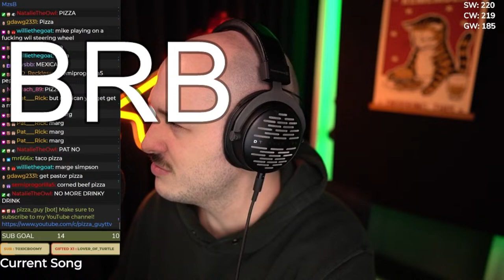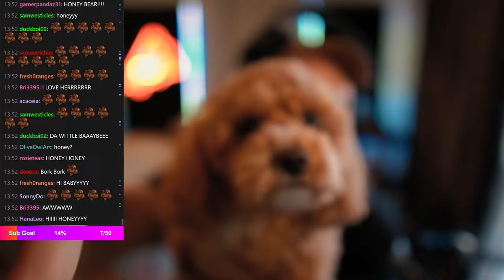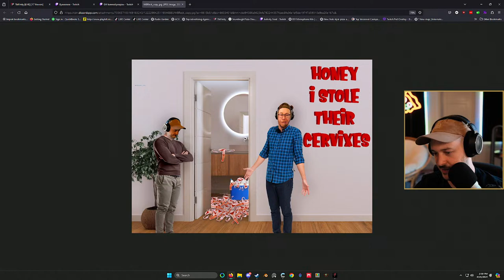🔴LIVE - LIES OF P - DAY 3 - Part 2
Live Monday - Friday @ 10am PST.
📷 Recording Equipment:
Camera Body: Sony a6400
Camera Lens: Sigma 16mm f1.4
Microphone: Neumann TLM 103

✏️ Description tags: Lies of P, Eliza P, Pinoccio, Dark Souls, Souls Like, Elden Ring, Dark Souls 2, Dark Souls 3